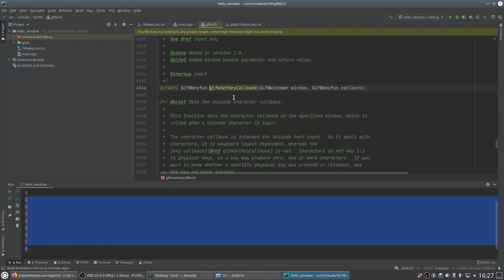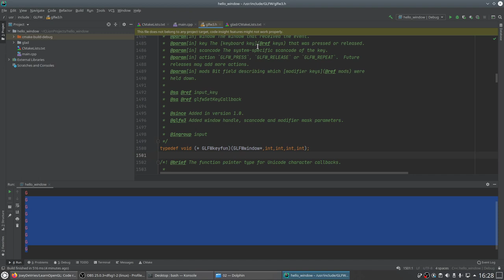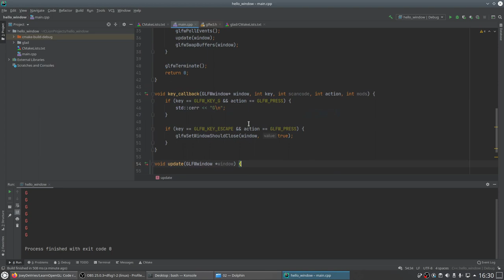02 03 Key Press Events | Racunarska grafika MATF | Marko Spasic